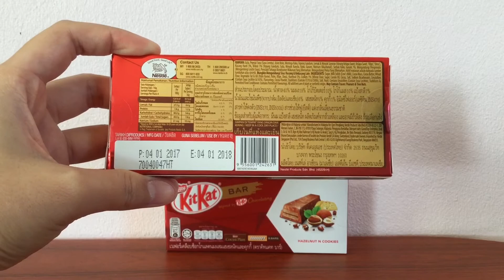KITKAT BAR HAZELNUT N COOKIES!!! | No. #182